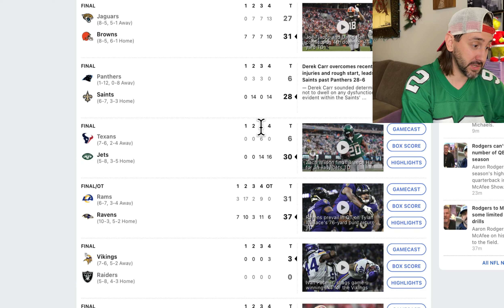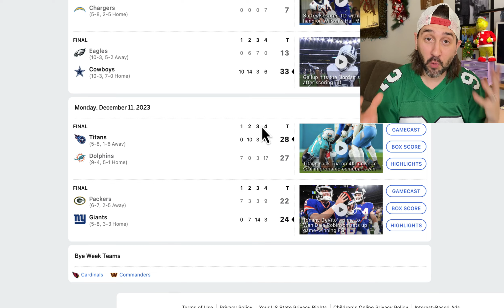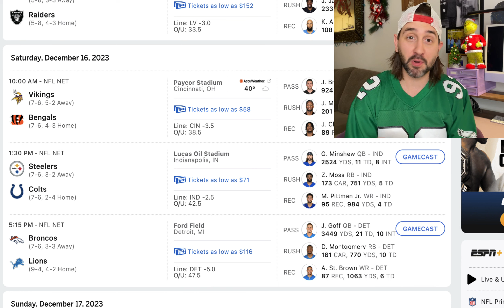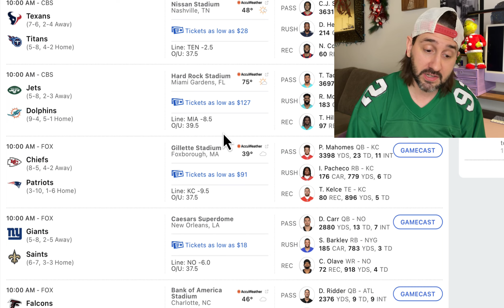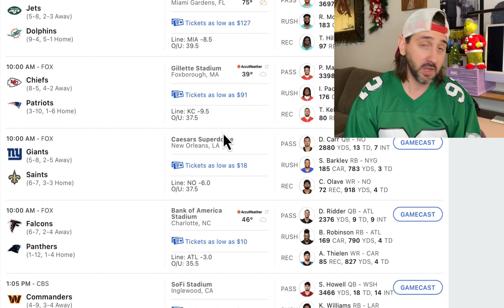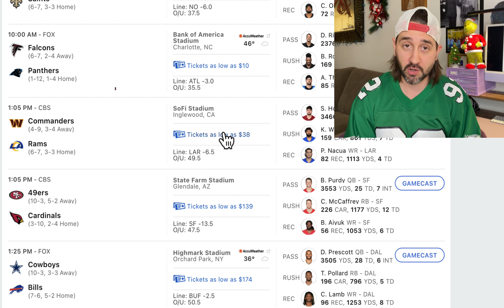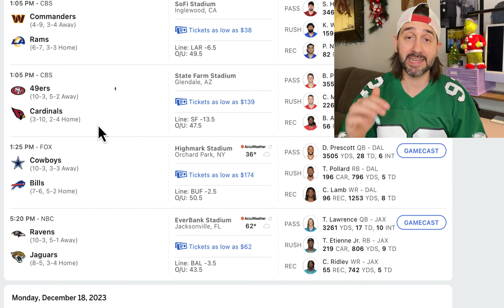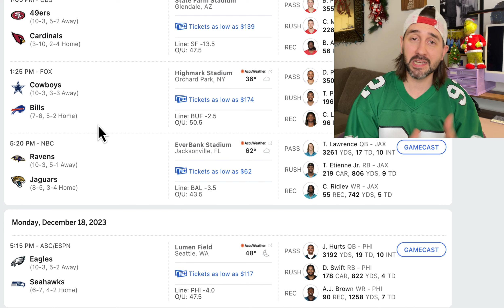NFL Survivor Pool Pick Week 15 2023 | OUR WINNING STRATEGY| DEEP DIVE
WEEK 11 Lock of the Week HOUSTON W
WEEK 12 Lock of the Week MIAMI W
WEEK 13 Lock of the Week TAMP BAY W
WEEK 14 Lock of the Week NEW ORLEANS W